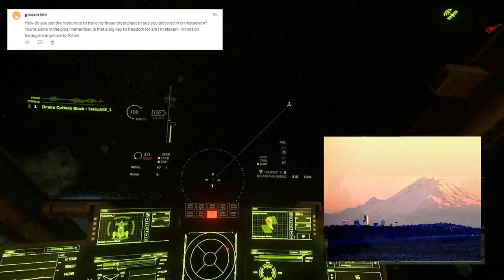END OF YEAR 2020 - TeknoAXE Q and A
Amazon Music: